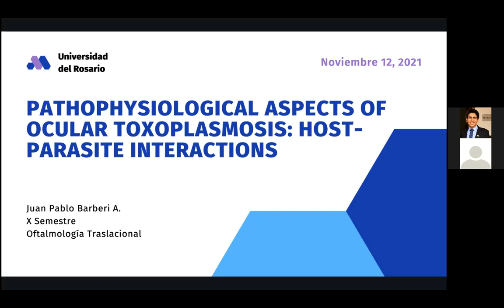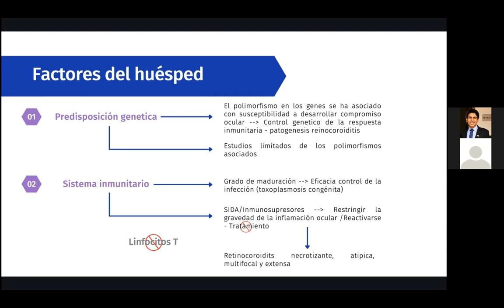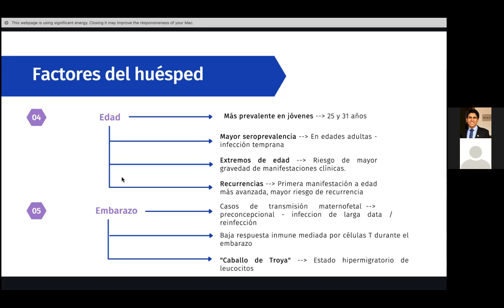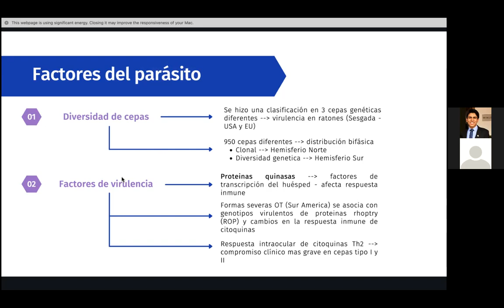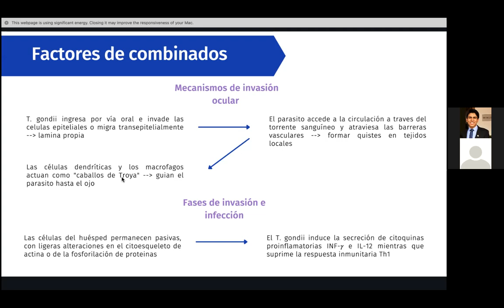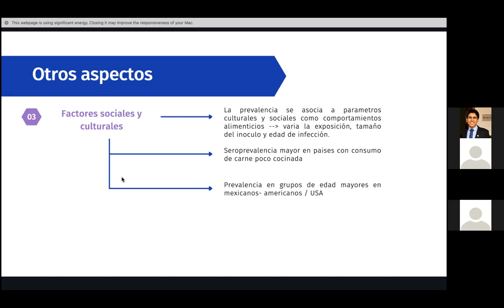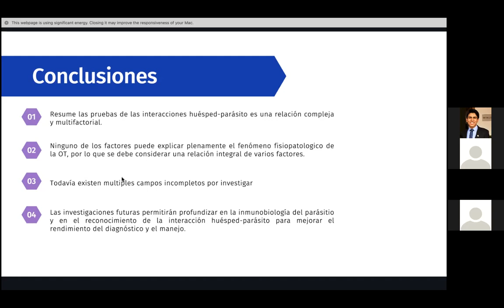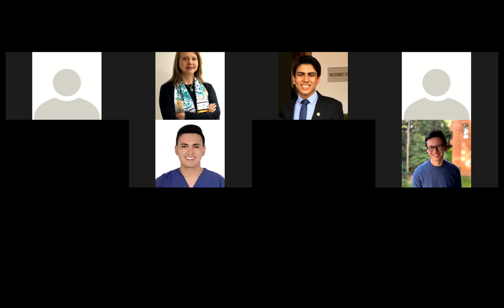Pathophysiological aspects of ocular toxoplasmosis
Les presentamos la revisión del artículo "Pathophysiological aspects of ocular toxoplasmosis: host-parasite interactions", presentada por el estudiante Juan Pablo Barberi de 10mo semestre de medicina de la U. Del Rosario y como tutora académica la Dra. Alejandra de la Torre Cifuentes, experta #1 en el mundo en toxoplasmosis ocular.

El material contenido en este video hace parte del trabajo del grupo de Interés en oftalmología de la Universidad del Rosario, todo el contenido en este canal tiene derechos de autor.

(NO PROVEEMOS NINGÚN TIPO DE GUÍA O RECOMENDACIÓN PARA EL MANEJO, HACEMOS REVISIONES BASADAS EN LA LITERATURA Y BUSCAMOS INCENTIVAR LA OFTALMOLOGÍA. SE RECOMIENDA VER CON DISCRECIÓN Y ENTENDER COMO ACTIVIDAD ACADÉMICA )